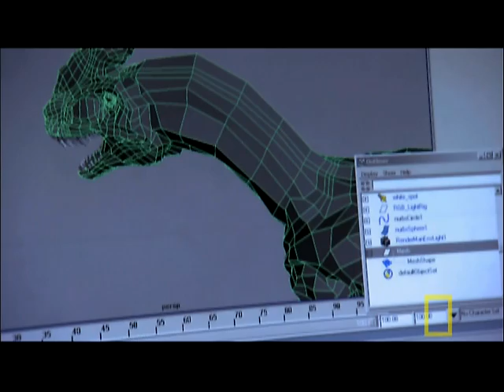T. Rex Granddaddy | National Geographic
Dino Death Trip: Paleontologists discover a new species believed to be ancestor of the iconic predator, Tyrannosaurus Rex.